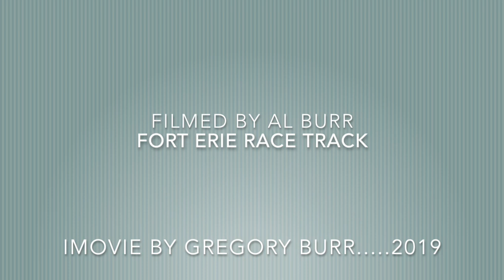Fort Erie Horse Track 1960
This video is about Fort Erie Race Track